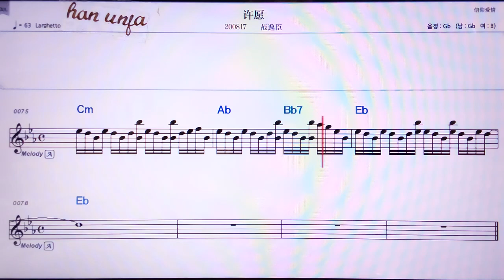💖쉬위앤/판이천 👍MR,노래방, 악보, 코드,Karaoke With Sheet Music